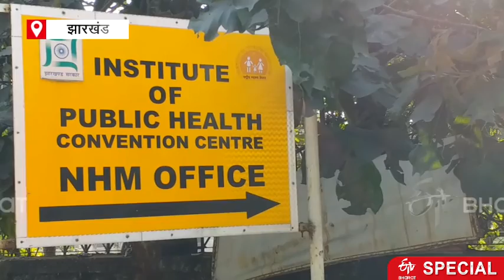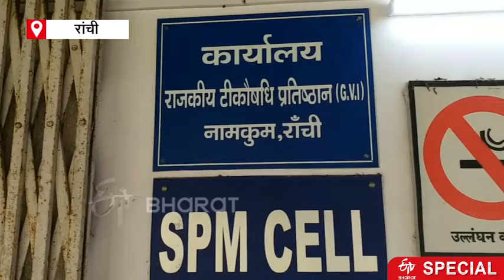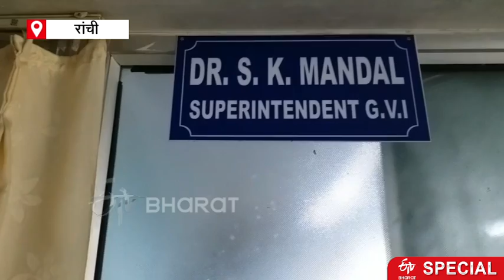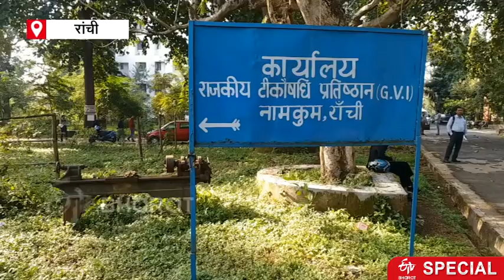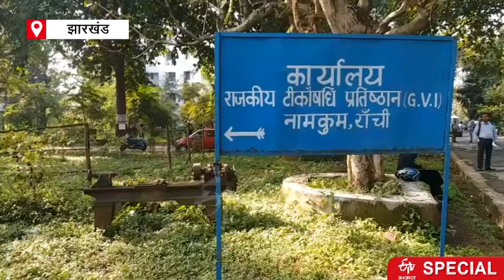Government Institute of Jharkhand में बनती थी Corona Vaccine | ETV Bharat Jharkhand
झारखंड की राजधानी रांची स्थित गवर्नमेंट वैक्सीन इंस्टीट्यूट( Government Vaccine Institute) में एंटी रेबीज वैक्सीन(Anti rabies vaccine) बनता था. लेकिन वर्ष 1993 से वैक्सीन बनने का काम बंद है. इसके बावजूद सरकार वेतन मद में करोड़ों रुपये खर्च कर रही है.